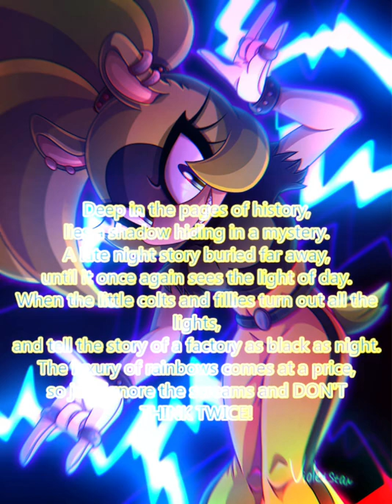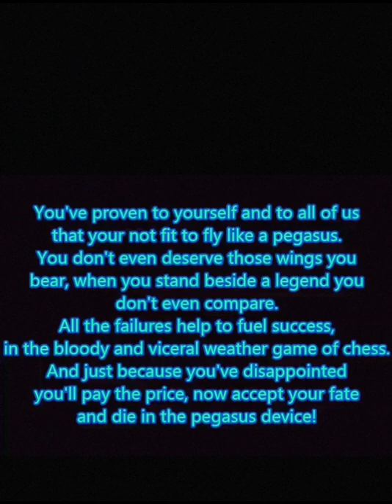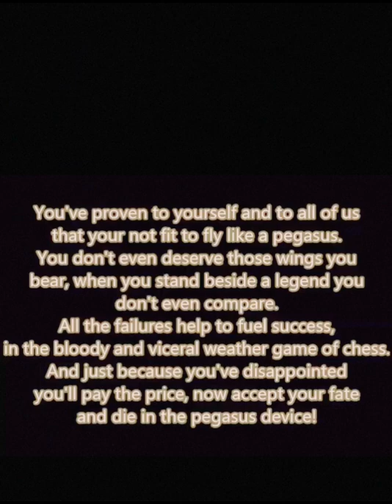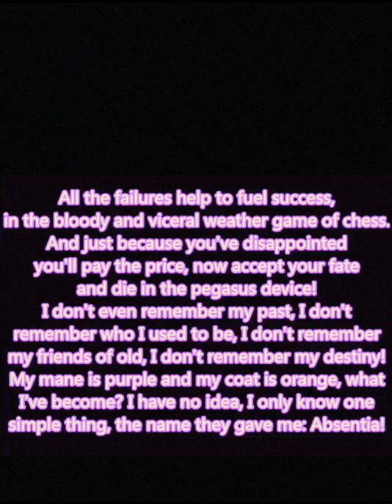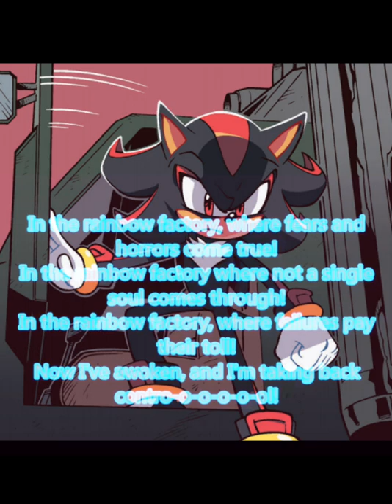Surge and shadow sings Pegasus Device￼ (ft rouge, omega, dr.starline, kitsunami)